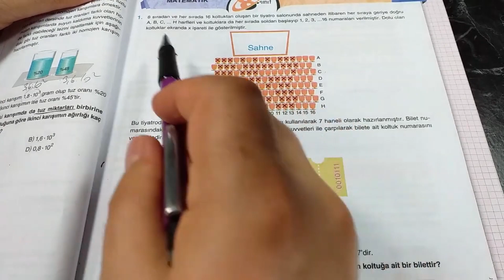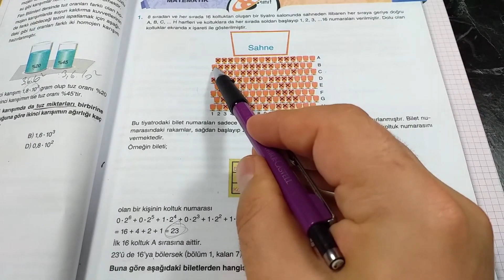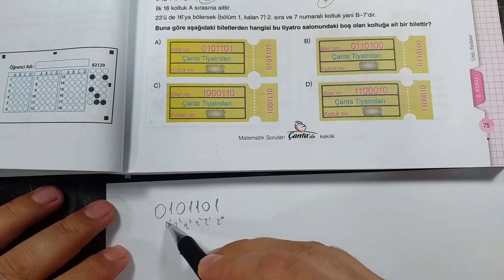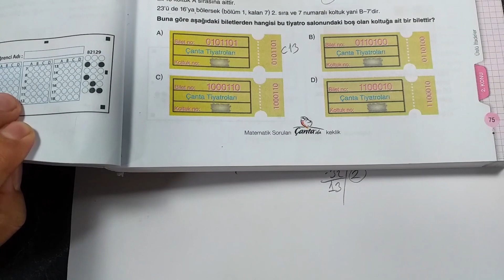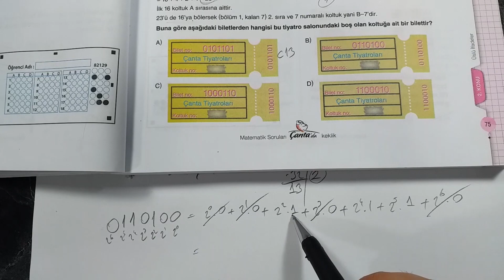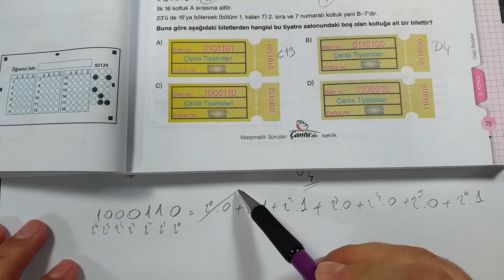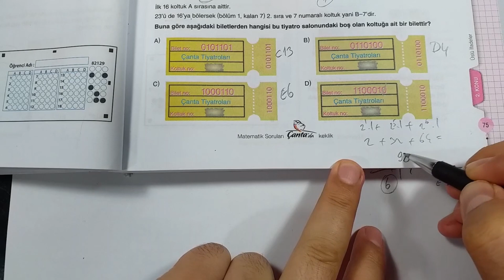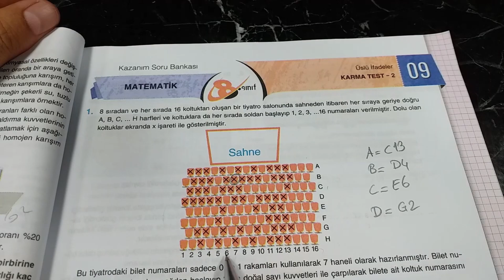1 SORU ÜSLÜ SAYILAR YENİ NESİL SORU ÇÖZÜMÜ